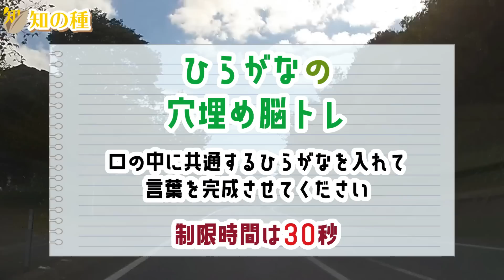🍊楽しく認知症を予防するマス埋め脳トレ♪🍊高齢者必見のマス埋めパズル！推測力・言語記憶力・想像力を鍛えよう！ 全10問vol213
0:00 オープニング
0:18 1問目
1:12 2問目
2:07 3問目
3:14 4問目
4:10 5問目
5:02 6問目
6:09 7問目
7:05 8問目
8:01 9問目
8:50 10問目
9:38  おまけ